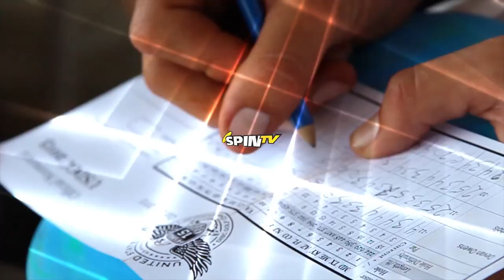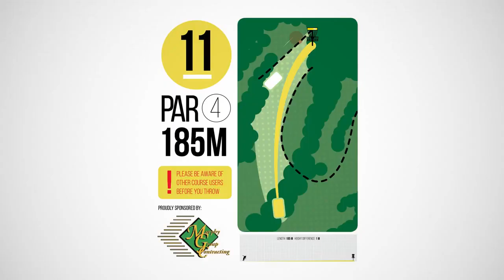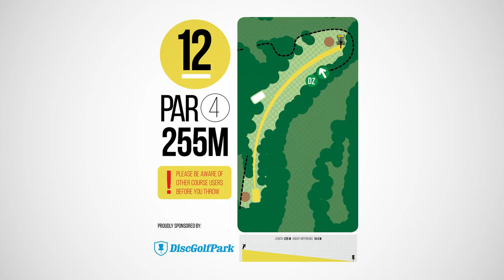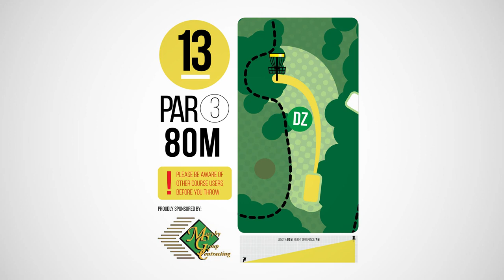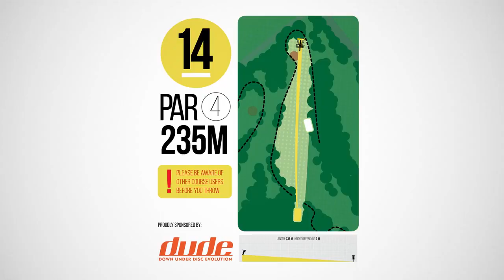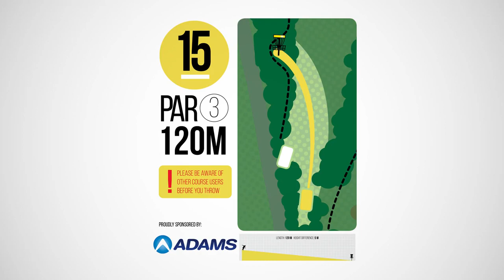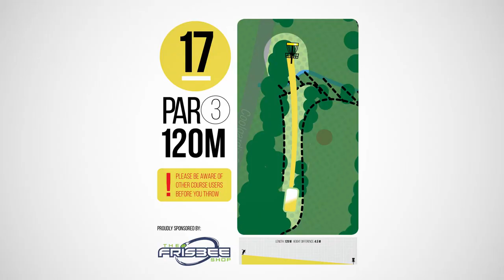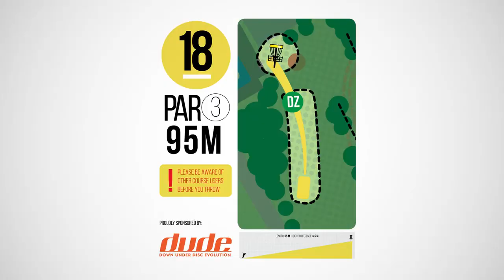popodisgolf 2015DiscGolfAussieOpen FinalRoundBack9McBeth,Lizotte,Wysocki,Feldberg